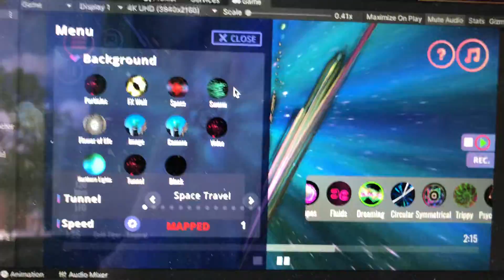Vythm new Tunnel backgrounds WIP